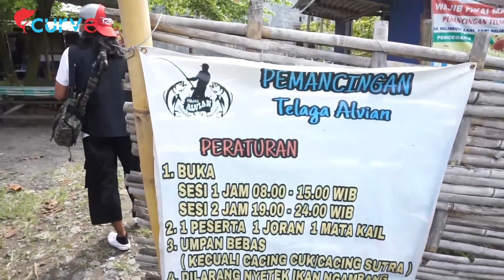Kolam Pemancingan Telaga Alvian, Untuk Yang Suka Gurame dan Ikan Mas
Terletak di Kabupaten Sukoharjo.